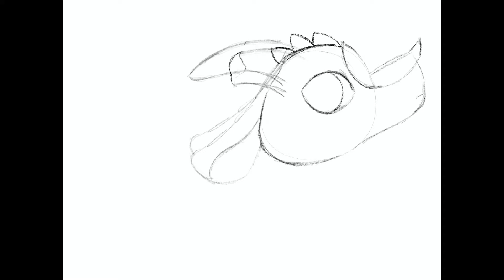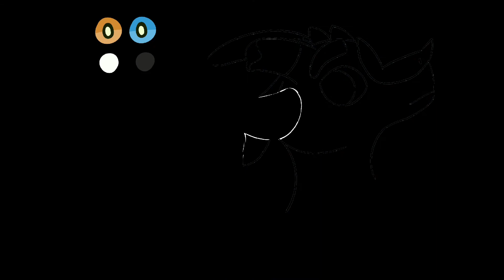Just One Yesterday || Dungeons And Dragons REDRAW Speedpaint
“if heaven’s grief brings hell’s reign, then I’d trade all my tomorrows for just one yesterday”

Wow!!! I’m so proud of this one! I drew a version of this picture (which you can see on my Instagram!!) in March of 2018, and decided to redraw it! These are my friend’s characters Litty and Yeeter, and they have a crazy story behind them that we will hopefully get into another day. I’ve wanted to redraw this for a long time, and with the holidays coming around, I thought this would make a good Christmas gift. I really hope she likes it.